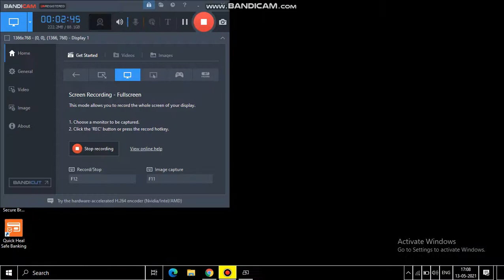Superhero Bike Stunt ;Gameplay All Levels